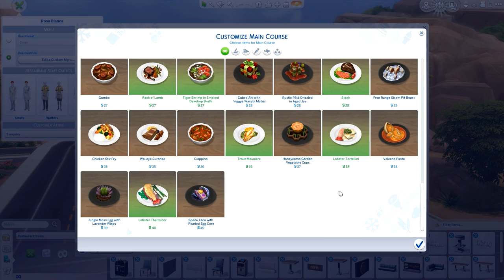THE SIMS 4 | Rosa Blanca — Colombian Restaurant [ Speed Build ]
Description{Open Me} Don't Forget To Rate *Please*

➦ Today we are making  a very special ladies dream come true! Rosa Valleras, finally gets her restaurant! Introducing Rosa Blanca!

To see this Restaurant in action, see the next part of Get Together Coming on the 11th!

The Sims 3: Jenn951
Origin: Jenn2606